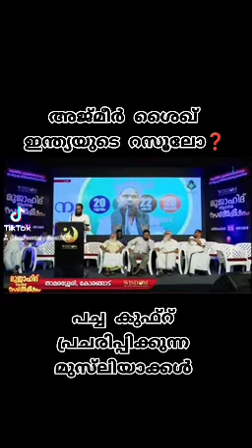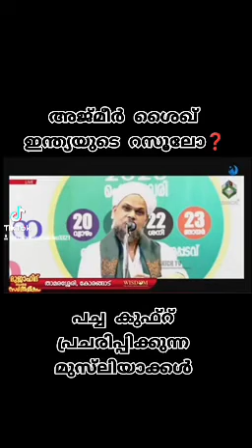അജ്മീർ ഷെയ്ഖ് ഇന്ത്യയുടെ റസൂലോ